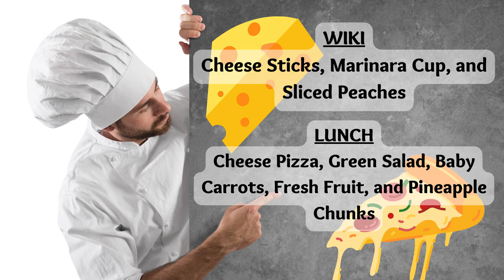05/08/2023 KVIKS News Bulletin